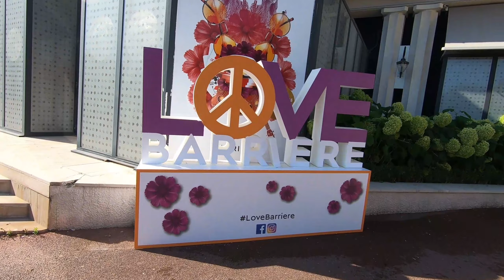Tour de France en Trottinette - Le Touquet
👇🏼 DÉROULEZ POUR EN SAVOIR PLUS ! 👇🏼

Ville : Le Touquet

A travers ce circuit nous avons visité la ville du Touquet en trottinette électrique en passant par la Plage du Touquet, le marché couvert, la Baie de Canche, le phare du touquet, la rue Saint-Jean, la maison de Brigitte Macron.

Nous avons aussi parcouru son centre ville, sa gare routière, ses rues commerçantes et goûter à leur spécialité locale :  le welsh et la Ratte du Touquet.

Notre projet : Visiter la France en trottinette électrique.

En 9 mois nous avons décidé de faire un marathon des grandes (et moins grandes) villes de France. Nous en avons parcouru plus de quarante. En espérant que cette série de vidéos pourra en inspirer d'autres à faire comme nous : visiter ce beau territoire qu'est la France, ou vous aiguiller sur votre prochaine destination le temps d'un week-end :)

Modèles de nos trottinettes électriques à la fin de la vidéo : Kugoo S1 pro et Ta'trott.